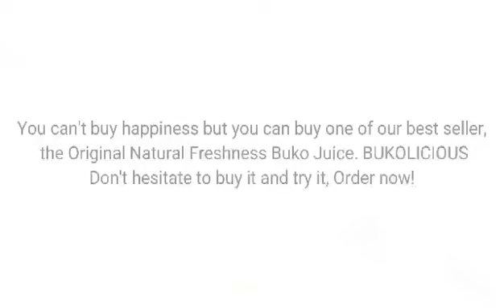COMMERCIAL BREAK with Classical Music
GROUP 1 -9-RIZAL S.Y. 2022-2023